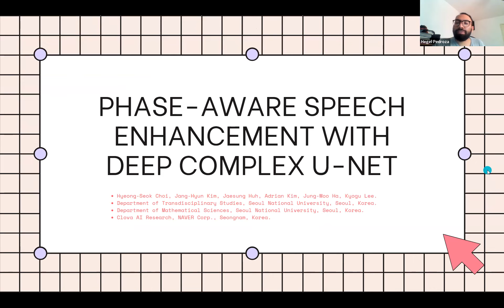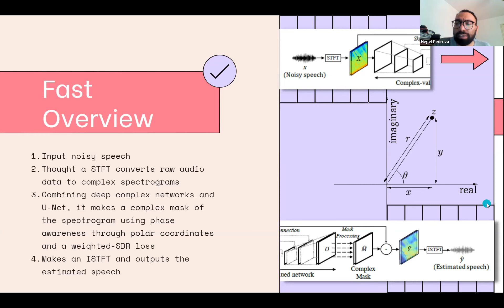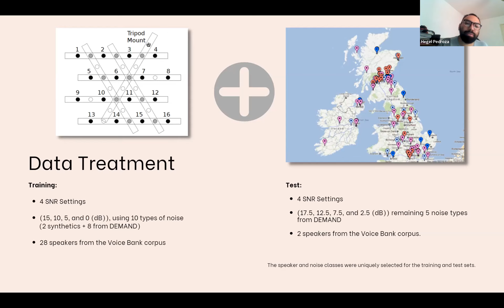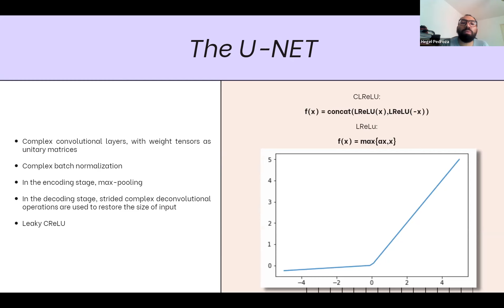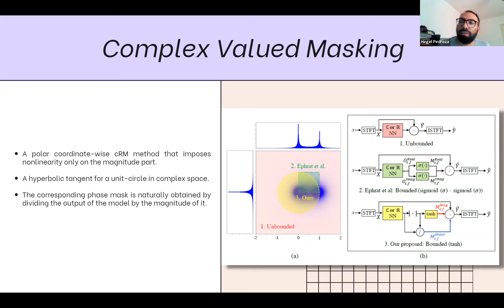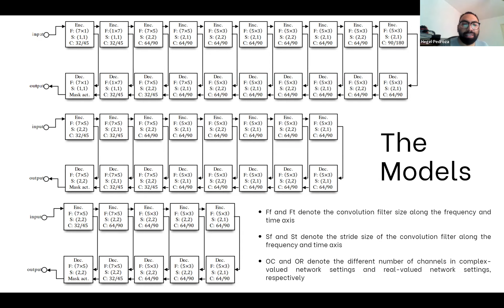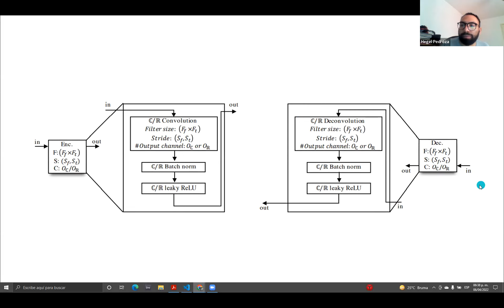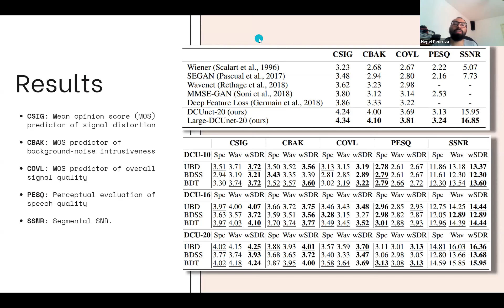093 - Hegel Pedroza: Red U-Net compleja para limpiar señal de voz (parte 1) | dl4genaudio.github.io